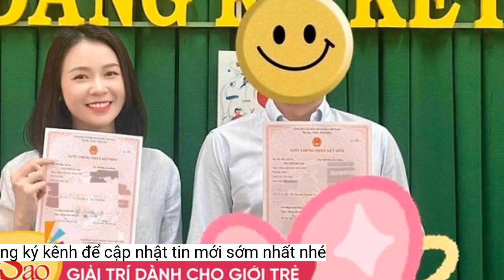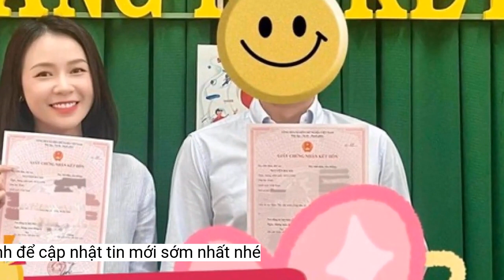Nữ diễn viên Sam tuyên bố đã kết hôn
Sau 4 tháng được bạn trai cầu hôn, Sam đã chính thức trở thành vợ người ta khi vừa khoe đi đăng ký kết hôn trên trang cá nhân.Là một trong những sao nữ giàu có của Vbiz nên yêu cầu về bạn đời của Sam khá cao. Trong chương trình "Cốc cốc Sam ơi", nữ MC khiến nhiều người choáng khi cho rằng một nửa lý tưởng của cô phải có khoảng 30-40 tỷ đồng trong tài khoản: "Tất nhiên tôi không phải người đòi hỏi quá nhiều nhưng nếu là người yêu chuẩn bị cưới, tôi muốn anh có khoảng 30-40 tỷ đồng, tôi nghĩ con số đó là an toàn".
Nữ diễn viên "Đảo độc đắc" chia sẻ, chồng cô là một doanh nhân, không làm trong ngành giải trí.
Trước khi kết hôn, Sam từng trải qua một mối tình nhưng cả hai chia tay sau 2 năm hẹn hò. Cô quyết định dừng lại cuộc tình này vì thấy bị bạn trai lợi dụng.
Sam khoe ảnh được bạn trai cầu hôn.
 Sam và chồng đi đăng ký kết hôn. (Ảnh: FBNV)
 Sam là một sao nữ thành công, giàu có của Vbiz.
Trên trang cá nhân, nữ MC kiêm diễn viên Sam vừa tuyên bố đã kết hôn. Trong bức ảnh chụp cô và một người đàn ông (đã được che mặt) cả hai cầm tờ đăng ký kết hôn đứng chụp ảnh cùng nhau đăng kèm dòng chữ: "Chính thức chốt sổ ạ".
Sam sinh năm 1990, tên thật là Nguyễn Hà My, quê Long An. Cô là hot girl đời đầu của showbiz Việt, thành công với nhiều vai trò như diễn viên, MC, doanh nhân. Sam cũng là một trong những sao nữ thành công của Vbiz bởi sở hữu khối tài sản trị giá tới 50 tỷ đồng gồm biệt thự, xe sang, bất động sản, hàng hiệu.
Thông tin Sam đăng ký kết hôn nhận được sự quan tâm của bạn bè, fan với rất nhiều lời chúc mừng ở phần bình luận.
Tối 10/12/2022, diễn viên Sam khiến cư dân mạng đổ dồn sự chú ý khi tung hình được bạn trai cầu hôn. Người đẹp khoe nhẫn kim cương kèm theo chia sẻ: “Lời nguyền hoa cưới”. Nữ diễn viên 33 tuổi nói vậy bởi trước đó, khi dự đám cưới của Diệu Nhi vào tháng 10/2022, cô là người bắt được hoa cưới của cô dâu Diệu Nhi.
Trước đó, người đẹp sinh năm 1990 từng xác nhận sẽ tổ chức đám cưới trong năm 2023 khi sắp xếp xong các dự án cá nhân.
"Khi chọn người yêu, tôi sẽ quan tâm đến việc anh ấy đối xử với tôi như thế nào, thương gia đình tôi thế nào... Còn anh ấy có gì cũng không quan trọng vì nó đâu phải của mình. Cuối cùng mấy cái đó cũng thuộc về người ta".